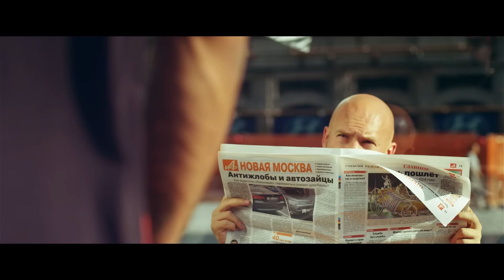Doni ft Тимати - Борода (Премьера клипа, 2014)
MC DONI совместно с Тимати представляет свой дебютный клип на гимн всех бородачей!